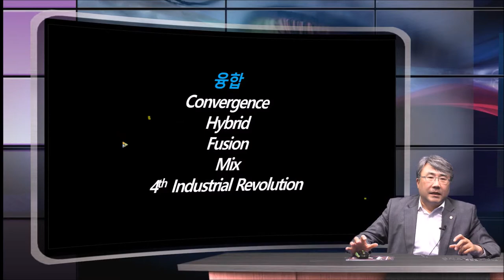PD 없이 혼자서 강의 하는 Self Virtual Studio ( 백석대 스튜디오)